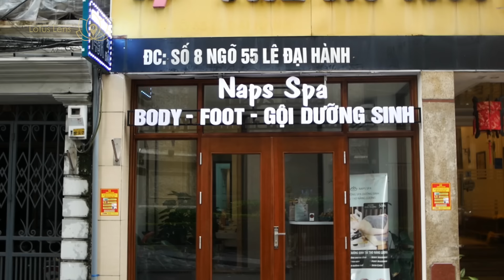ASMR Sleep | Peaceful Hair Spa with Rain & Thunder Sounds | Hair Wash & Face Massage | Naps Spa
Today, we will visit Naps Spa - Facility located at 55 Le Dai Hanh, Hanoi, Vietnam
With a very easy to find location, right in the center of Hanoi city, it will be very convenient for customers to visit, as well as tourists.

Hair washing and facial massage here are done very methodically and through many steps, will bring relaxation, clean hair and facial skin as well as many health values.

With the sound of rain and thunder, it creates even more warmth and peace when at the Spa enjoying a facial massage and hair wash.

The content of my video focuses on review the Spa, Barber Shop, Hair Salon, Massage Parlor...etc in Vietnam to help my viewer choose the most suitable address. It also introduces the massage process of how to relieve stress, headache, backache, muscle pain, ...etc and facial masage technique as a reference for anybody who wants to do self-massage at home.